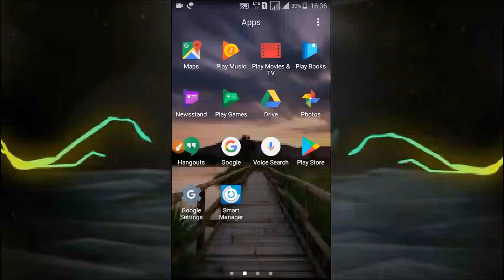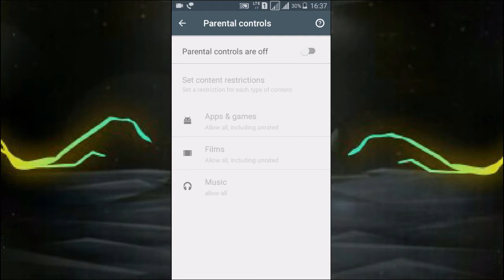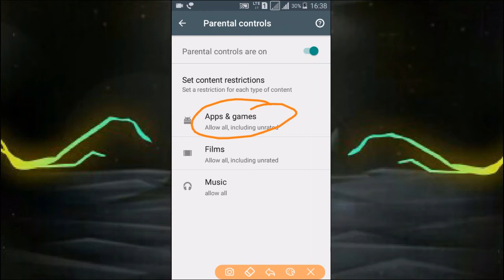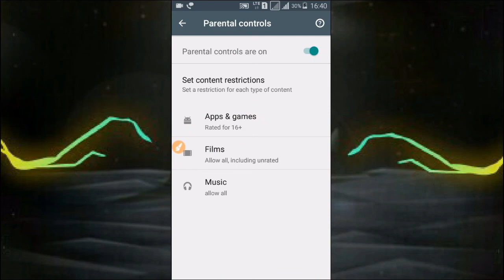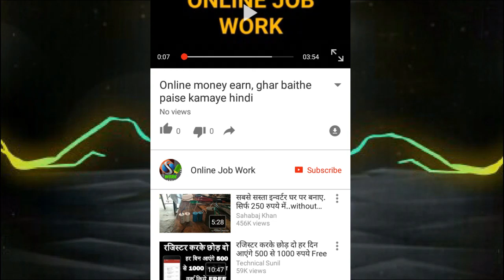Google Play Store Best Hidden Features / Play Store Parental Control Setting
Hello Friends
Is Video me ham apko btayenge ki aap apne Play Store par kis tarah apna control lga jarr rakh sakte taki koi uska galat istemal na kar paye, poori jaankari pane ke liye Video dekhiye.

धन्यवाद